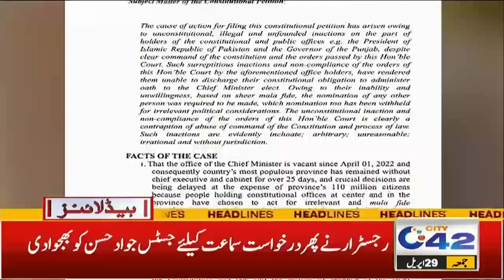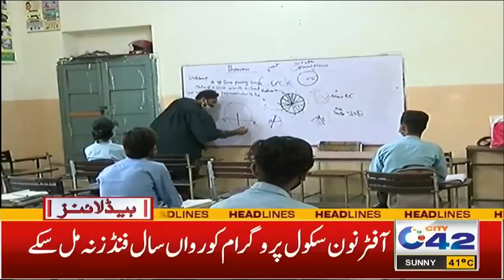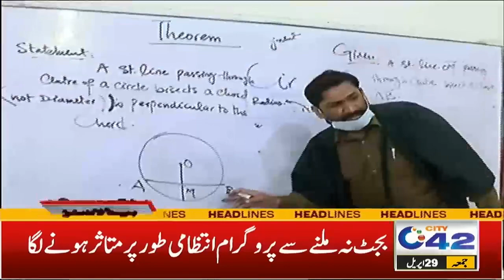Big Surprise For Officers | Motorcycle Price Increase | 2pm News Headlines | 29 April 2022 | City 42